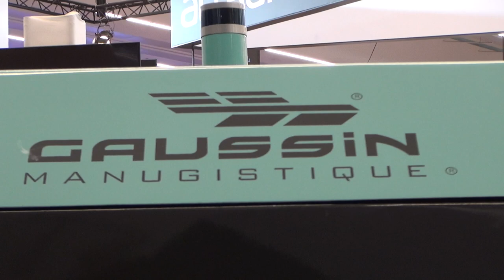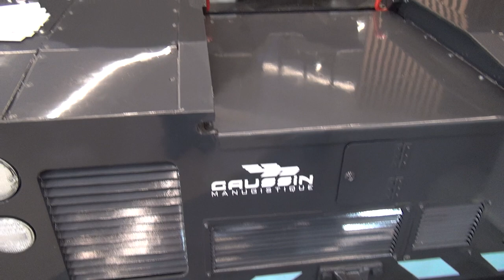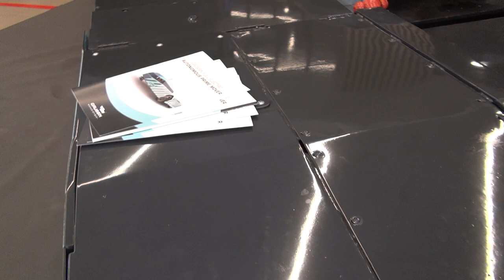Gaussin APM Autonomous Prime Mover Tractor Truck Exterior and Interior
2019 Gaussin APM Autonomous Prime Mover Tractor Truck seen from outside and inside.